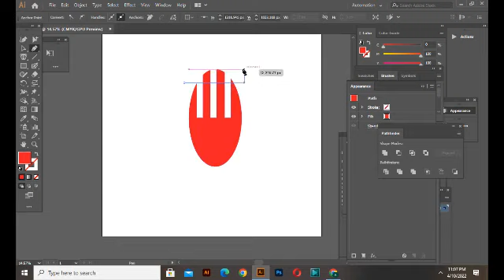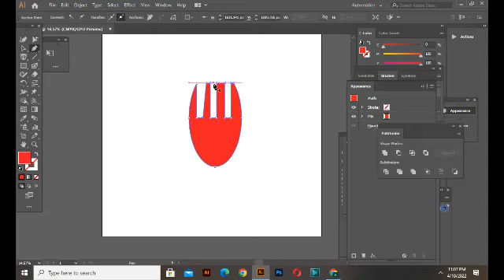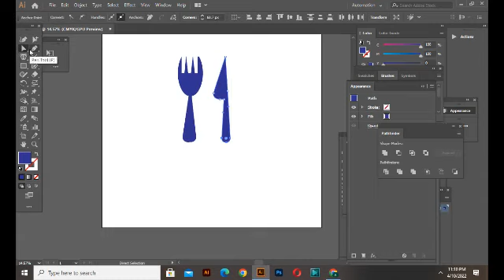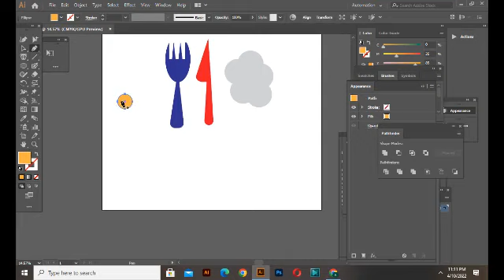egg omelet fork and knife vector minimalist clip art